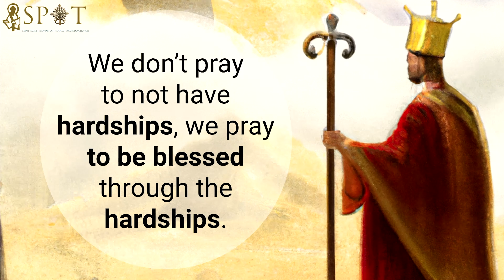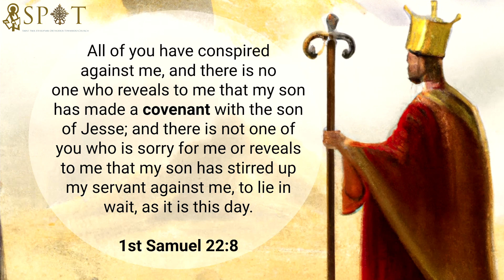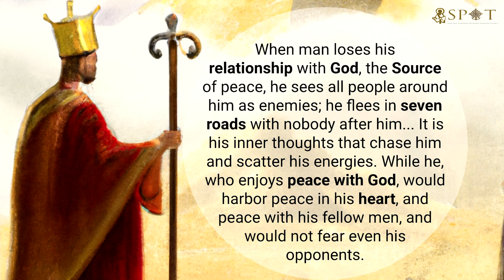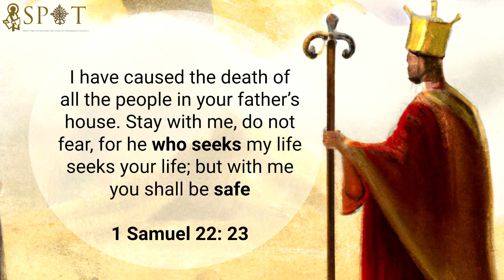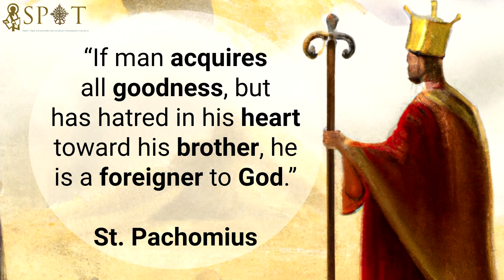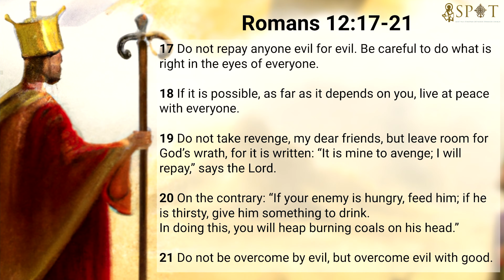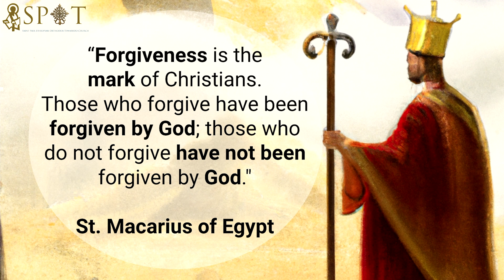Finding God's Heart - Week 6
This sermon is taught by our brother, Dn. Abel, during Saint Paul Ethiopian Orthodox Tewahedo (SPOT) Church's Sunday Service.